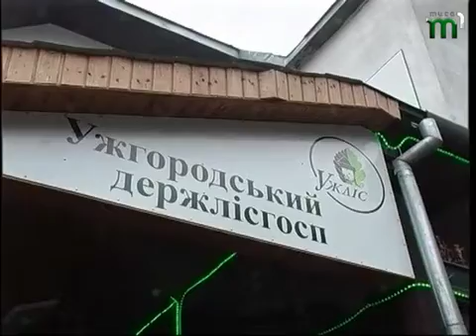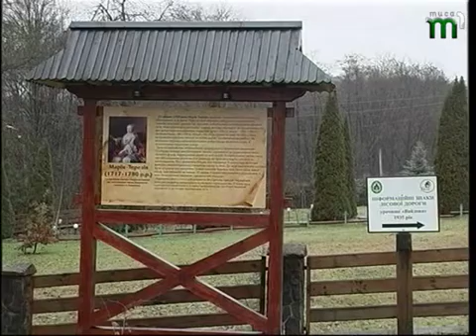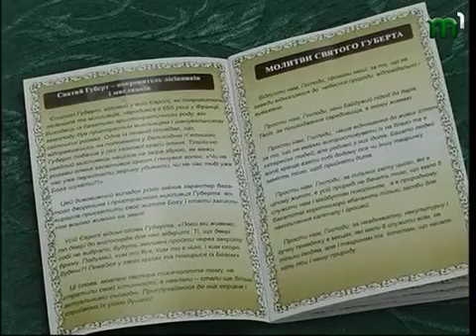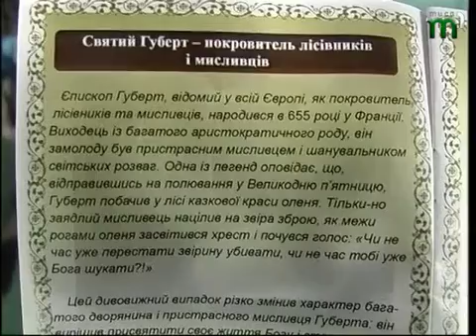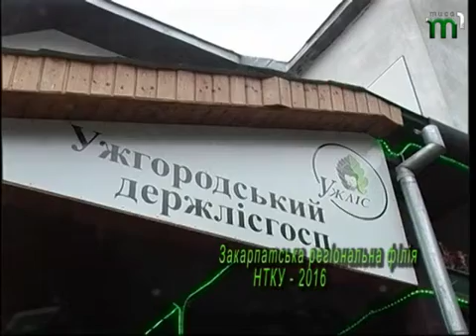"Шовкова косиця" від 03.01.2016